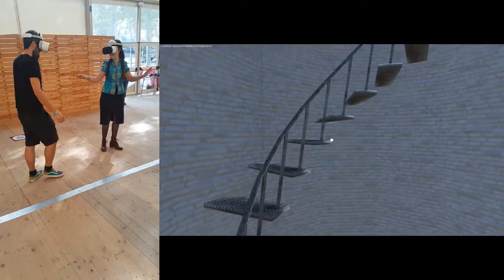[Arcade At Your Place] Lighthouse 6DOF Gameplay at Girocòmic Convention 2019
Collection of Multiplayer Gameplay Sessions done for the project Arcade At Your Place in the Comic Convention event Girocòmic 2019.

Interested that we take the VR party to your place? Visit us and ask for it:

Do you want that we develop for you a custom 6DOF VR Multiplayer experience?